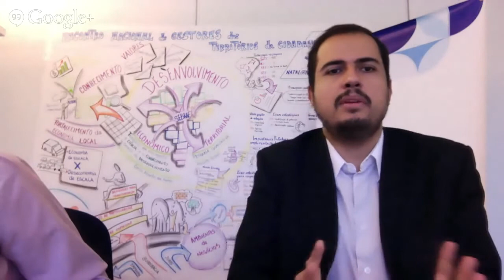Hangout sobre as mudanças na Lei Geral da MPE (Universalização Supersimples, desburocrat, MEI)Sebrae